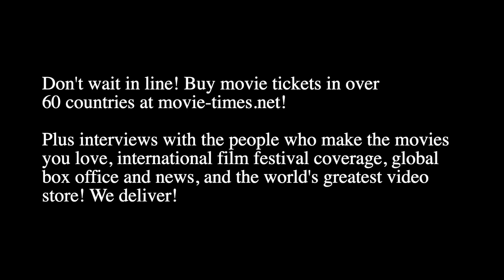Ritu Arya: POLITE SOCIETY